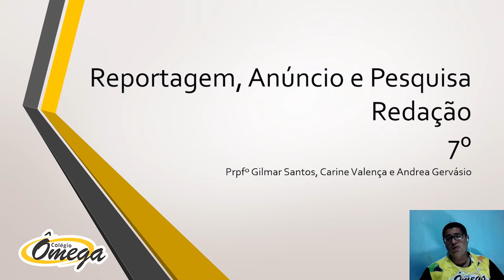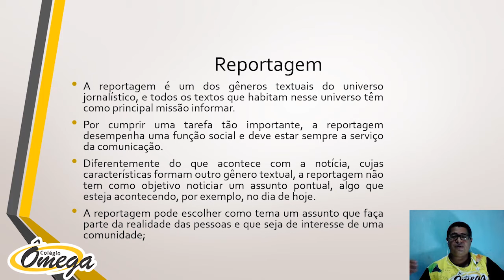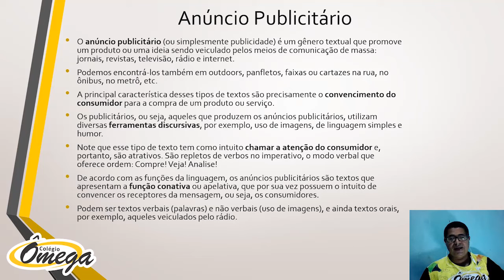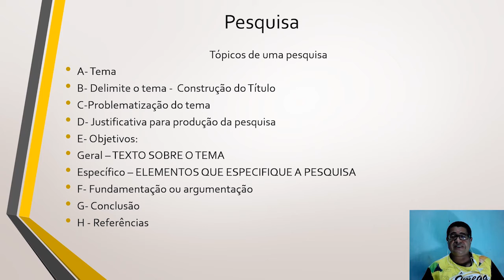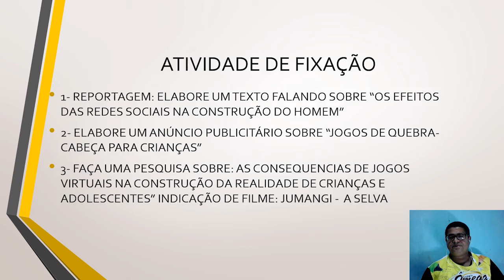7° ano Fundamental II Redação Reportagem , Anúcio e pesquisa 27/07/2020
7° ano   Fundamental II   Redação  Reportagem , Anúcio e pesquisa  27/07/2020